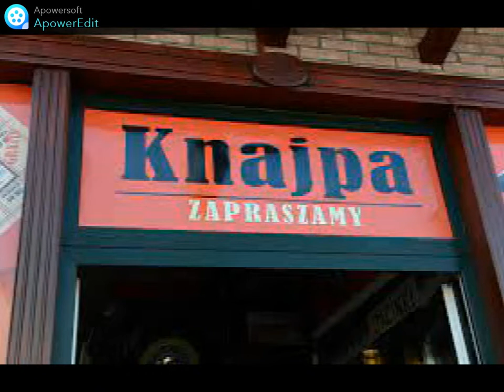Olgierd Buczek - Kryminał tango